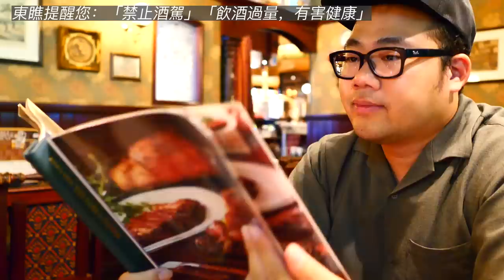喝酒辛苦了？乾杯要喝完嗎？｜邊喝邊聊日本飲酒文化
🍻邊喝邊聊日本飲酒文化🍻
喝酒辛苦了？乾杯要喝完嗎？日本女生超會喝酒？
東瞧雙大叔這次與「三得利SUNTORY」合作，要來介紹在東京工作2年和7年的我們，所感受到的日本飲酒文化！

東瞧提醒您：「禁止酒駕」、「飲酒過量，有害健康」